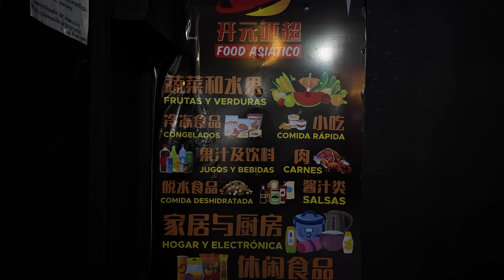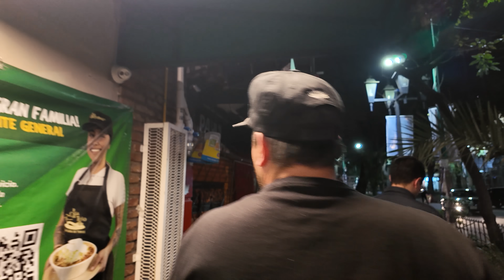La REALIDAD de la PR0$T1TUCIÓN MASCULINA en la ZONA ROSA de la CDMX